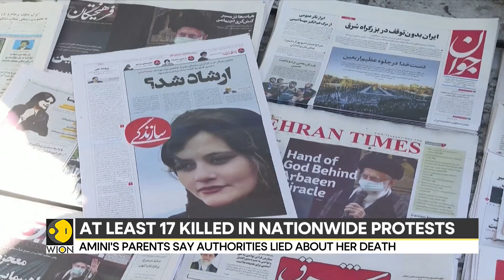Iran anti-hijab protest: Iranian police battle protesters in Tehran | Latest World News | WION News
At least 17 people have been killed in Iran as protests escalated over the death of 22 year old Mahsa Amini. However, riots groups in the country say that the death toll is almost twice as high.